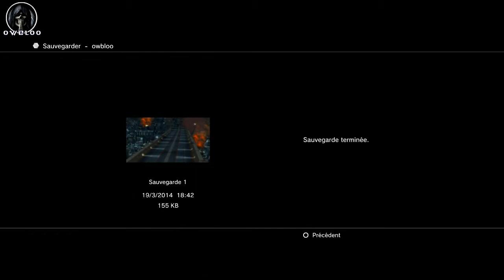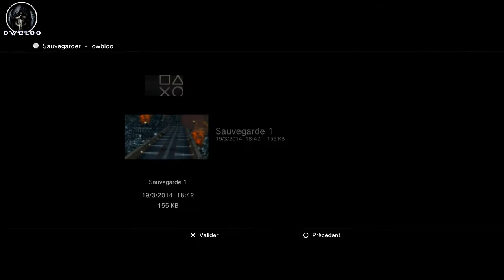Aventure Suivi Final Fantasy X HD EP01 (fr)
bonjour tout le monde; on se retrouve aujourd'hui pour le premier episode sur final fantasy 10 hd remaster sur Ps3.
bon visionnage a toutes et a tous et a bientot